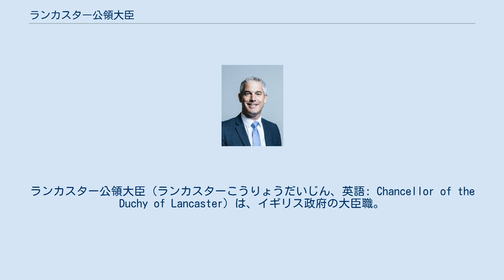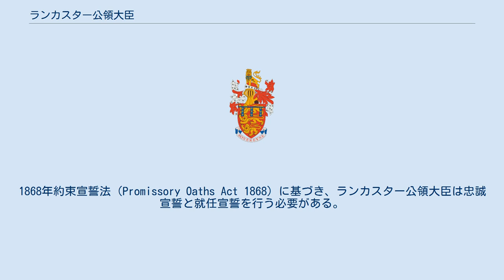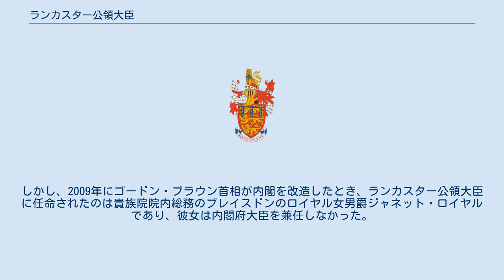ランカスター公領大臣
ランカスター公領大臣（ランカスターこうりょうだいじん、英語: Chancellor of the Duchy of Lancaster）は、イギリス政府の大臣職。
ランカスター公領の領地と租税の行政を担当し、首相の勧告に基づきイギリスの君主によって任命される。
 ランカスター公領大臣は公領の統治について、議会に責任を負う必要がある。
しかし、実際には公領の日常業務にほとんど関与せず、別の業務を行う古参の政治家が兼任することが多い。
 ランカスター公領大臣は元はランカスター公領とランカスター王権伯領（1399年に王冠領に併合された王権伯領）の日常管理を担当する官僚だったが、現代では代理の官僚が業務を遂行するようになり、ランカスター公領大臣は大臣職務がほとんどない、ただの内閣の一員となった。
そのため、特定の領域の政策を担当するものの対応する部門のない新参の閣僚が就任することが多い。
 1491年、ランカスター王権伯領副大臣という官職が創設された。
現代において、この官職にはイングランド北西部で職務を行う高等法院の衡平法部の裁判官が任命され、公領の法務官として同職に任命されることはなくなった。
 現代において、ランカスター公領大臣は職務（行政、財務、法律の職務）に平均で週に1日を費やしている。
1868年約束宣誓法（Promissory Oaths Act 1868）に基づき、ランカスター公領大臣は忠誠宣誓と就任宣誓を行う必要がある。
閑職であるランカスター公領大臣はほぼ無任所大臣と同義であり、例えば1929年に成立した第2次マクドナルド内閣でランカスター公領大臣に就任したオズワルド・モズレーは失業問題への取り組みに集中した。
 1975年大臣職等俸給法に基づき、ランカスター公領大臣は俸給をもらう権利があったが、第3節ではランカスター公領大臣の俸給から兼任職の俸給を差し引くことを定めている。
ランカスター公領大臣という公職は内閣府の一部である。
 1997年から2009年まで、ランカスター公領大臣は内閣府大臣を兼任した。
例えば、アラン・ミルバーンが2004年にトニー・ブレア首相の任命を受けて、ランカスター公領大臣に就任したとき、同時に入閣して内閣府大臣に就任している。
しかし、2009年にゴードン・ブラウン首相が内閣を改造したとき、ランカスター公領大臣に任命されたのは貴族院院内総務のブレイスドンのロイヤル女男爵ジャネット・ロイヤルであり、彼女は内閣府大臣を兼任しなかった。
2010年5月12日に成立した第1次キャメロン内閣でも貴族院院内総務であるストラスクライド男爵がランカスター公領大臣を兼任した。
 近年の大臣は以下の通り。